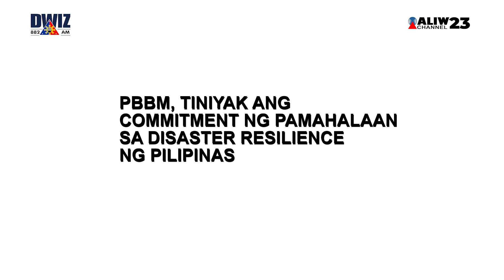PBBM, TINIYAK ANG COMMITMENT NG PAMAHALAAN SA DISASTER RESILIENCE NG PILIPINAS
Kasabay ng ika-sampung taon ng pag-landfall ng super typhoon Yolanda sa Pilipinas noong November 8, 2013, pinangunahan ni Pangulong Ferdinand Marcos Jr. ang paglulunsad sa Handa Pilipinas Visayas Leg. Dito, tiniyak ng Pangulo ang commitment ng administrasyon niyang isulong ang disaster resilience ng Pilipinas.

For 13 consecutive years, nangunguna ang Pilipinas bilang most at-risk country ayon sa World Risk Index. Kabilang dito ang latest 2023 World Risk Index na inilabas kamakailan lang.